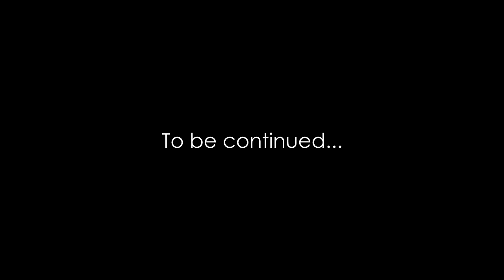World's Most Beautiful Tarantula in Peril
This is the epic story of how the most beautiful tarantula in the world, with her entrancing, innate arachnid beauty, took her crown as goddess of the Antiverse (the Ant Room). In a scramble against time to harvest her webbing to keep our fire ants (the Fire Nation) from escaping their paludarium set up (the Selva de Fuego), we are caught in the middle of a double crisis. Watch these two crises unfold and how they are resolved, in today's epic Tarantula vs. Fire Ant story. Ant love forever! This video was shot in 4K Ultra HD resolution.